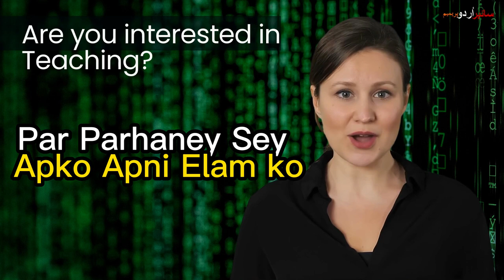Are you interested in teaching 1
CyberUrdu courses will help you of getting started your career in cybersecurity, Information Technology, or infosec, and online earning. Courses are available in Urdu
Shorts, YouTubeShorts, Trending, Viral, ForYou, FYP, Explore, ExplorePage, Discover, Popular, shorts, fyp,
trending, viral, funny, comedy, dance, music, challenge, popular, explore, new, best, amazing, wow, cute,
lifehacks, tutorial, howto, beauty, fitness, cooking, gaming, travel, animals, art, inspiration, motivation,
education, technology